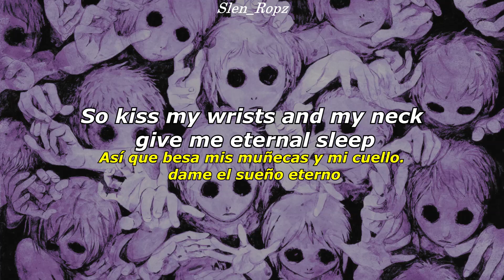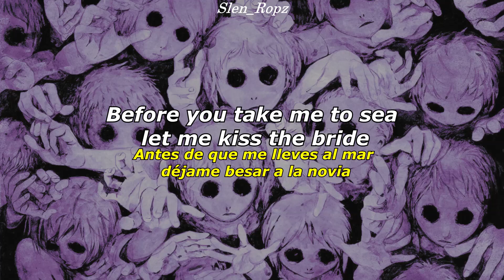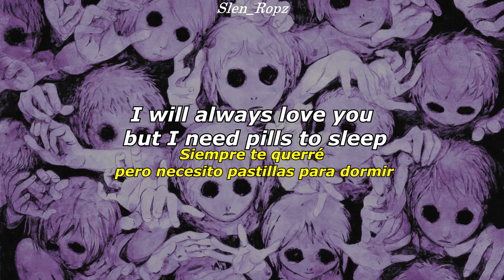Bring Me The Horizon - Tell Slater Not To Wash His Dick || Lyrics & Sub Español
[Verse 1]
I've been away for every day and every fucking night
I've seen your eyes, I've seen your eyes
And with every city, it gets harder

[Verse 2]
You've got a mouth like a razor-blade, it cuts so deep
So kiss my wrists and my neck, give me eternal sleep

[Chorus]
You say, you say, "I'm only a phone call away"
But for me, this distance is decay

[Verse 3]
So line my throat with lipstick and leave my blood for flies
I'll gurgle the blood under a sea of lies
Before you take me to sea, let me kiss the bride
(Now take my body to the shore and I'll wait for the tide)

[Breakdown]
I will always love you, but I need pills to sleep
I have always failed you, so throw away my memories, move
I have always failed you

[Outro]
So throw away my memories, throw them all away